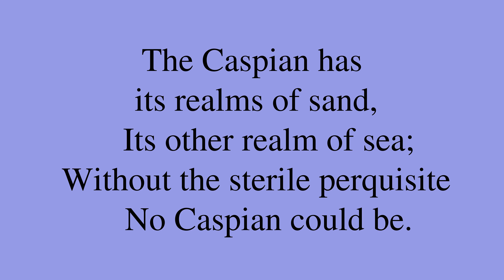Poem by Emily Dickinson: “To lose thee, sweeter than to gain”